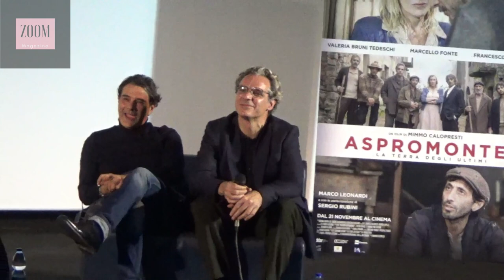Aspromonte - La terra degli ultimi: Mimmo Calopresti e il cast presentano il film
Tratto dal racconto "Via dall’Aspromonte" di Pietro Criaco, "Aspromonte - La terra degli ultimi" sarà nelle sale dal 21 novembre 2019.

Il regista Mimmo Calopresti e il cast - Valeria Bruni Tedeschi, Marcello Fonte, Francesco Colella, Marco Leonardi, Elisabetta Gregoraci e Sergio Rubini, hanno presentato il film durante la conferenza stampa tenutasi a Roma.